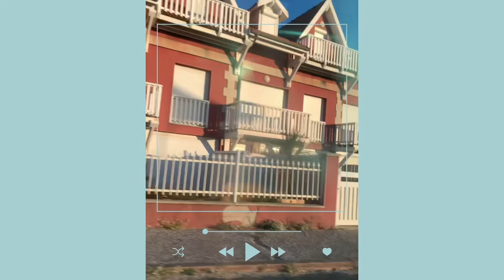SOULAC, MONTALIVET FRANCE: One of the Most Unique Places to Live in Europe!